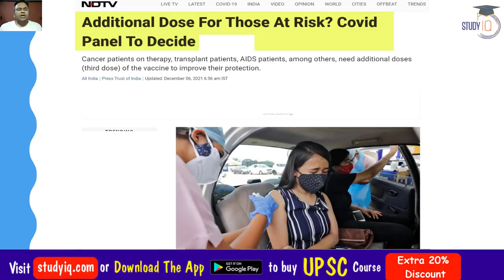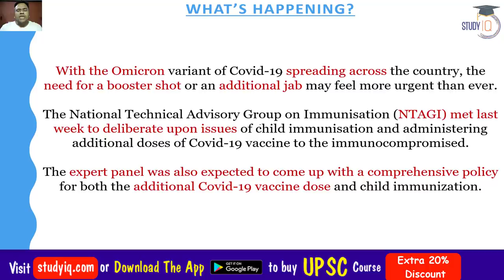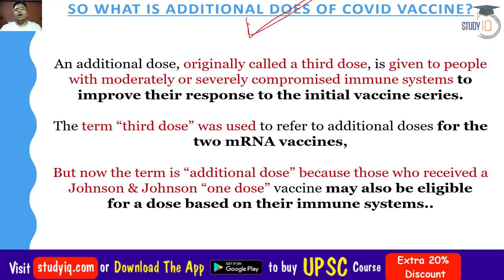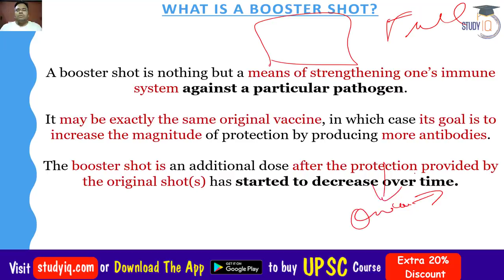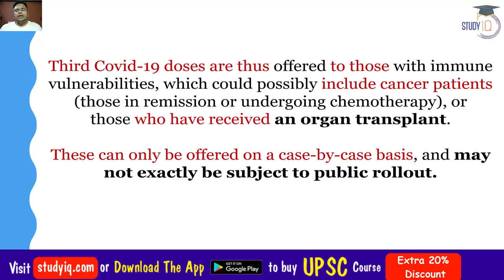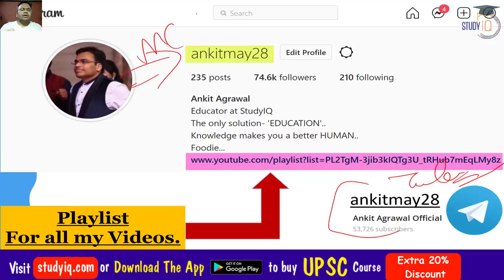Covid Vaccine Booster Shot vs Additional Covid Dose - Know the difference | UPSC Public Health